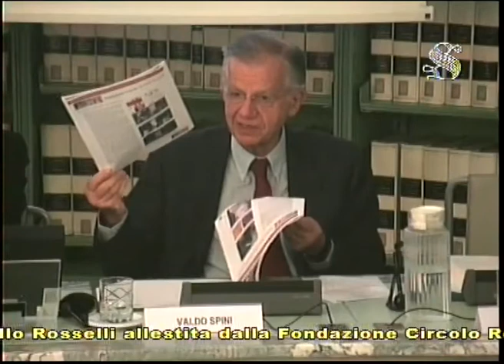Inaugurazione mostra storiografica e fotografica dedicata a Carlo e Nello Rosselli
Martedì 17 ottobre 2017, presso la Sala degli Atti Parlamentari della Biblioteca del Senato della Repubblica, si è inaugurata la mostra storiografica e fotografica dedicata a Carlo e Nello Rosselli.
E' intervenuto il Presidente del Senato.